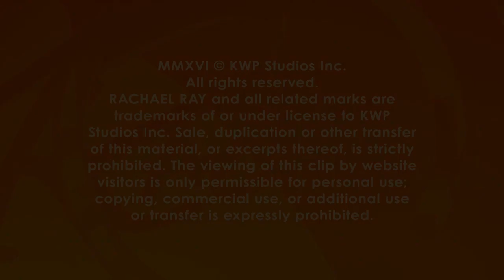Mary Giuliani's Tipsy Strawberry Shortcake with Sprinkles on Top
This adults-only cocktail will take you right back to your childhood.